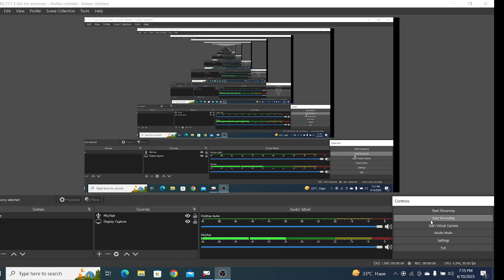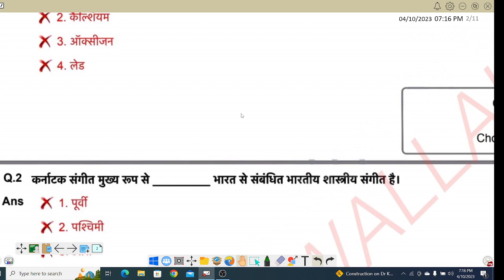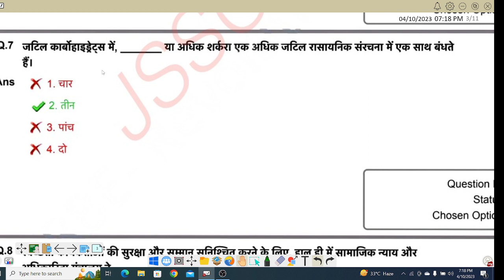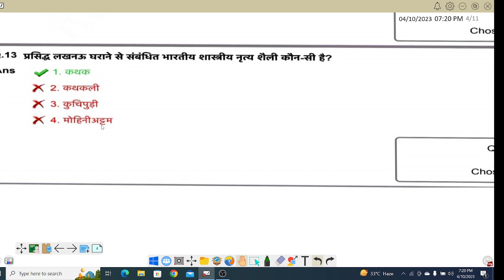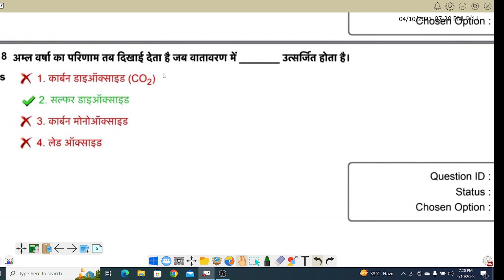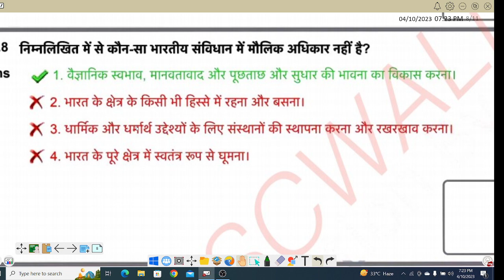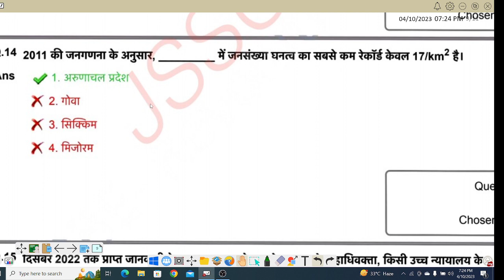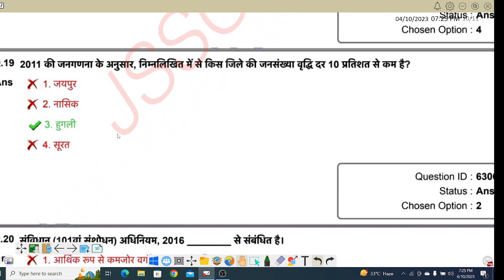IB EXAM में पूछा गया का GK/GS प्रश्न !! ALL SHIFT TOTAL 6 SHIFT !! JSSC CGL छात्र जरूर देखे !!PART-3